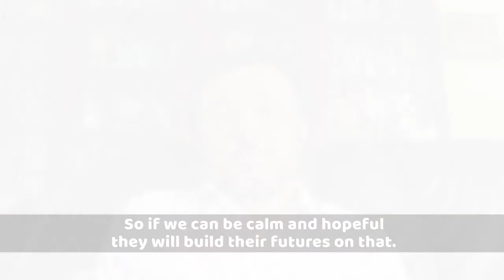Parent Club: Educational Psychologist James McTaggart offers advice on supporting mental wellbeing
Worried about how your child will cope when they go back to school, nursery or their childminder? You’re not alone. In this short film, James McTaggart has some tips for how you can help them. And remember, as he says, your children are amazing.

For more info and advice on going back to school visit  👉 parentclub.scot/startback